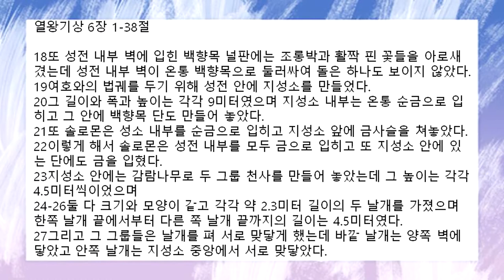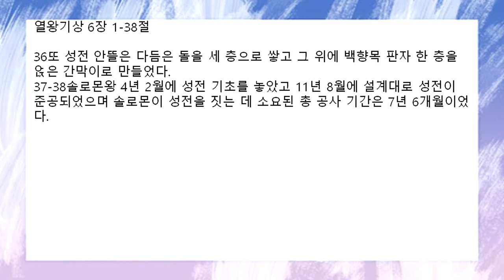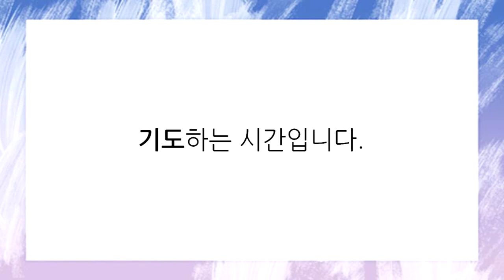[함께공동체 ] 아침기도회